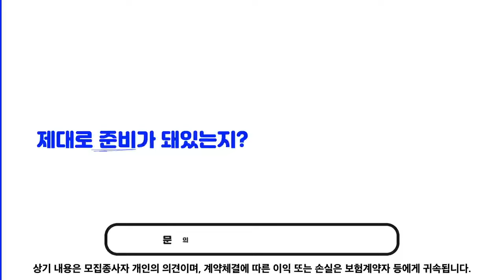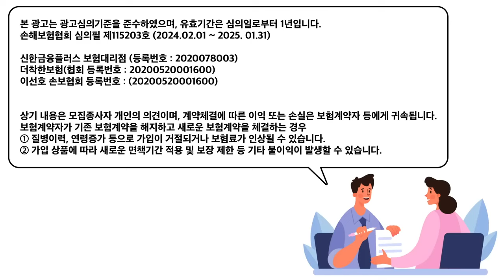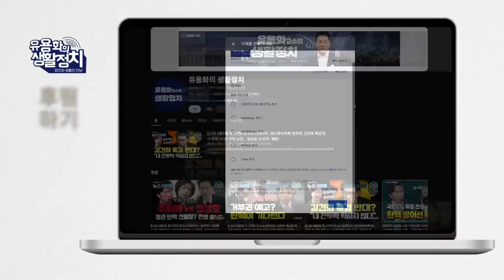이재명 당선무효형, 윤석열 지지율 올라가지 않는다 / 이준석 100% 구속된다, 이준석, 한동훈은 조중동의 꼭두각시 /이준석 , 한동훈 아웃되면 윤석열은 무너진다. 변희재대표